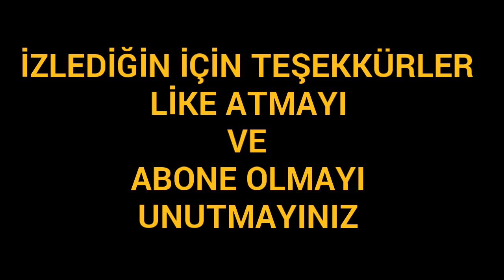PUBG MOBİLE 0.9 GÜNCELLEMESİ İLK BAKIŞ ( QBU, RONY, PAYLAŞ VE UCUZLAT, CADILAR BAYRAMI, GECE MODU )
Bu videoda pubg mobile gelen 0.9 güncellemesi ni inceledim. 0.9 güncellemesi ile oyuna gelen yenilikler :
1- Erangel e gece modu
2- Cadılar Bayramı arayüzü
3- QBU ( SANHOK )
4- YENİ PİKAP RONY ( SANHOK )
5- PAYLAŞ VE UCUZLAT
6- EKİP KAPASİTESİ 6 KİŞİ
7- EKİP YARIŞMALARI

Video İçeriği :
pubg mobile 0.9.0 beta,
pubg mobile 0.9.0 güncelleme,
pubg mobile 0.9.0 güncellemesi,
pubg mobile 0.9.5 nasıl indirilir,
gece modu pubg,
gece modu,
gece modu android,
qbu,
qbu pubg mobile,
qbu pubg,
qbu yeni silah,
pubg mobile,
pubg mobile oyundan atma,
pubg mobile taktikleri 2018,
pubg mobile taktikler,
mobil pubg,
mobil pubg hile,
mobil pubg pc,
mobil pubg hack,
mobil pubg indirme,
mobil pubg timi,
mobil pubg canlı,
mobil pubg lite,
mobil pubg kasma sorunu pc,
mobile pubg,
mobile pubg pc,
mobile pubg hile,
mobile pubg hack,
mobile pubg bilgisayardan oynamak, mobile pubg pc indirme,
mobile pubg lite,
mobile pubg custom room,
mobile pubg kasma sorunu pc,
mobile pubg sanhok,
mobil pubg pc indirme,
pubg mobile gece modu,
pubg mobile turnuva,
pubg mobile kasma sorunu pc,
pubg mobile dünya kill rekoru,
pubg mobile dost ateşi nasıl açılır,
pubg mobile download resources,
pubg mobile drop sorunu,
pubg mobile de nasıl dans edilir,